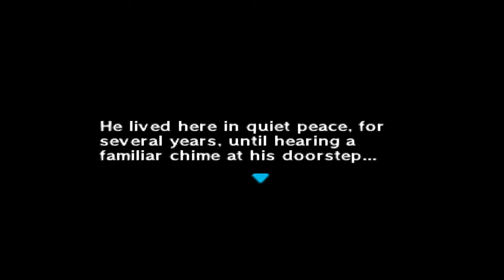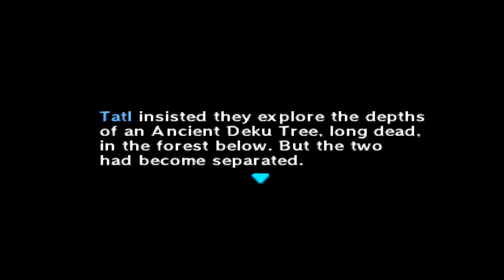Der BESTE Zelda HACK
Zelda Indigo, ein Ocarina of Time und Majoras Mask Hack, hat mit seinen NEUEN Items, Rätseln, Gegnern, Dungeons und Spielelementen das Potenzial der Beste Zelda Hack zu werden. Dabei wird der Hack von einer spannenden Story und der neuen Spielwelt Valana abgerundet.

➤ Entwickler: Nintendo
➤ Hack: aegiker, CDi-Fails, Fig, hiisuya, kentonm, Nitro Carwash, Ostrealava02, shreedow, Tharo, TheEggoEffect
➤ Plattform: Emulator
➤ Genre: Action-Adventure, Hack
➤ Release: Hack Last updated: 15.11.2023